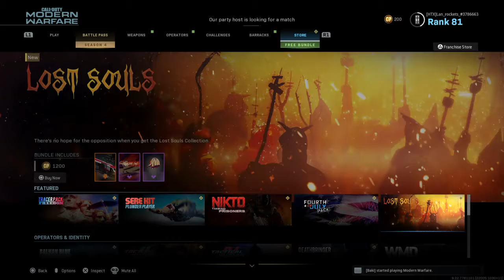Call of Duty return of the gang